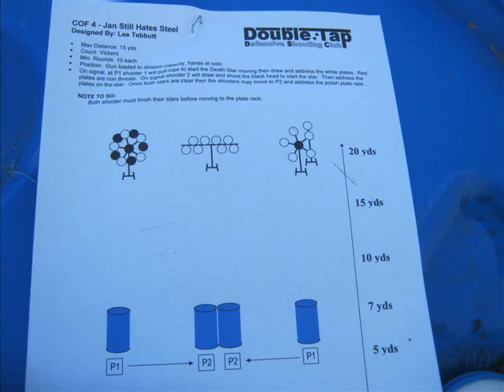2014 TEAM SHOOT! ~ Stage 4: Jan Still Hates Steel-Part 1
Double Tap Defensive Shooting Club (DTDSC) 2014 Team Shoot  on 10/19/14 at Corndodger Station

Shooters: Anna & Clark C (2:05); Bob F & Larry S (4:34); Bob M & Gary F (4:54); Brian V & Dustin M (5:51); David B & Gene W (6:42)

This stage was all steel. The Polish plate rack was bracketed by 2 Texas stars. One was a 'normal' single star and the other was a double Texas star, affectionately known as the Death Star. All the red painted plates on the double Texas star, which were on the front *and* back were non-threats.

This year the stars had weights so you they would already be moving when you engaged them.

Each partner started on their own star then when *both* partners finished their star they moved to the center to shoot the plate rack. If one shooter finished with their star before their partner they had to wait until their partner finished their star before they could advance to the plate rack *with* their partner. If one partner ran out of ammo before they knocked all the plates off their star the plate rack would remain unshot and all remaining plates on the star and plate rack would count as misses.

Begin with both guns loaded and holstered.

At the buzzer the shooter with the double Texas star pulled a line to release the sticks holding the star still then draws and adresses the white plates. The shooter with single Texas star draws and shoot the black lollypop to release a support to start that one moving. When the starts are both clean, both shooters move to the plate rack and clear it.

Total steel: 19 plates